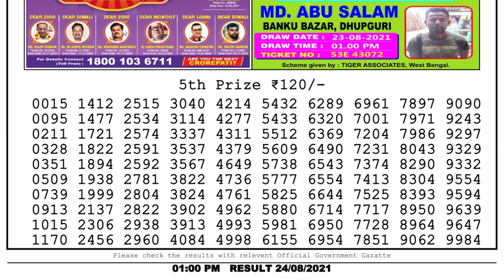Nagaland Lottery Sambad Result | Dear Lottery